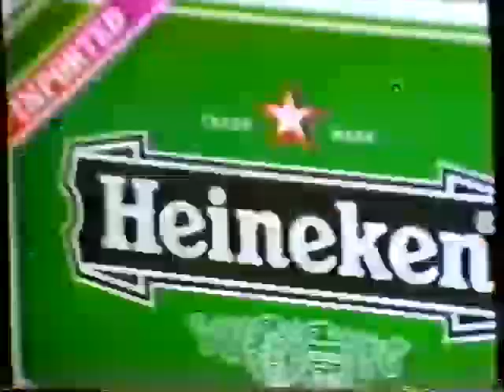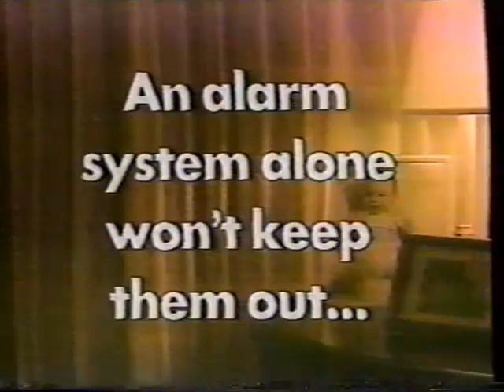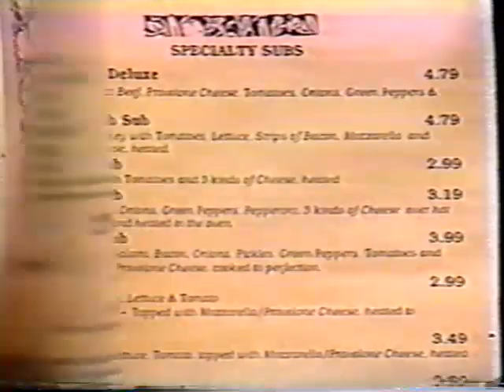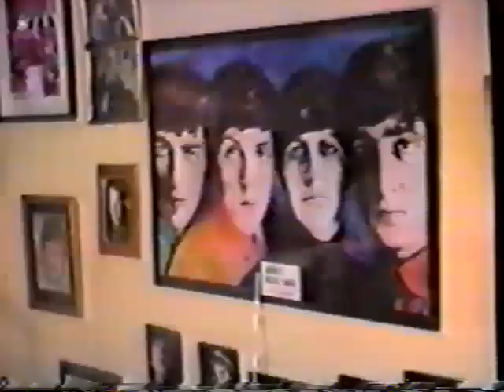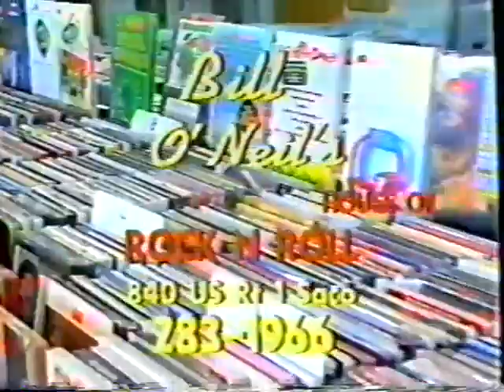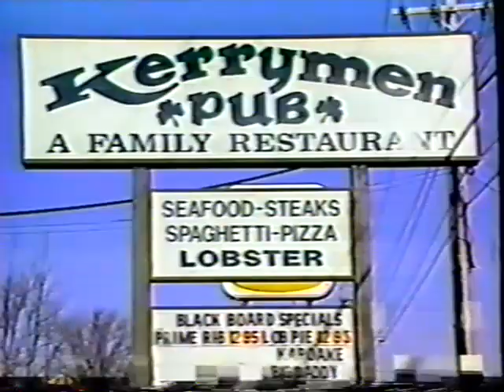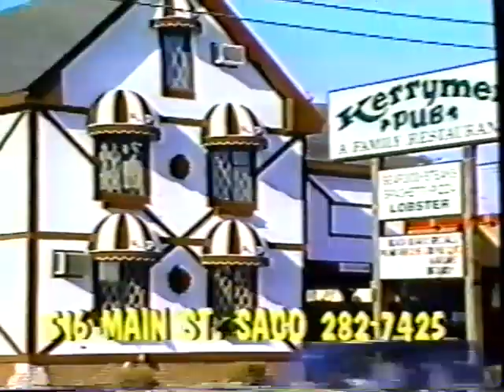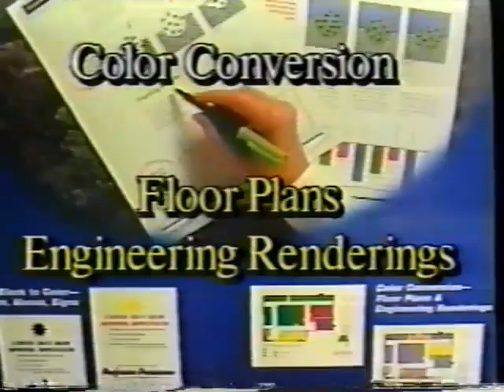Football - 1995 - TA(28) @ BE(14)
The first ever matchup in football between Thornton Academy and Bonny Eagle. The Trojans travel to Standish to take on the Scots.  The Trojans would take the first game 28-14 in what would become one of the states greatest high school football rivalries. Jay Harper and Tony Ryan are on the call for this Friday night affair. Fun fact: 1995 would be the final season Thornton would wear their maroon helmets. This game is courtesy of the CTV30 archives.